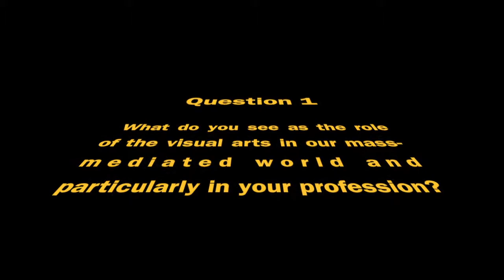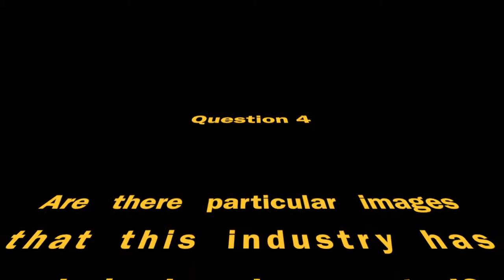Friend_Marcus_ArtHistoryPodcast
An interview with graphics for class.